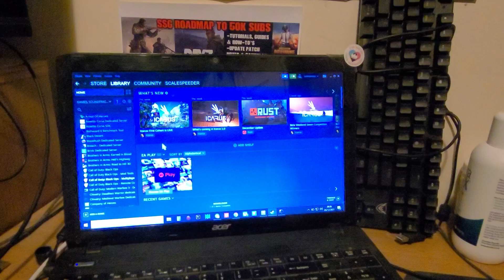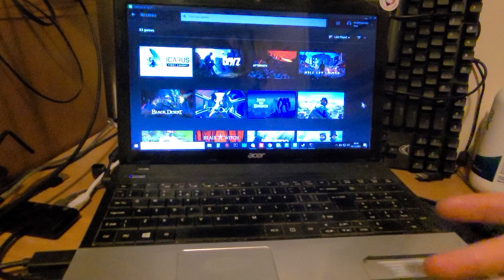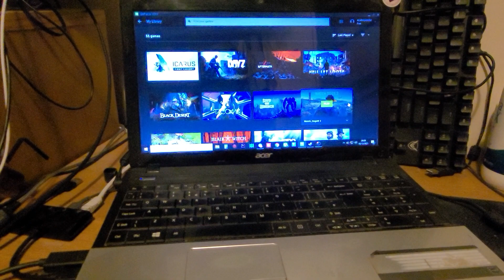Free, Unlimited Storage To Install Your Games Without Filling Up Your PC's Drive: GeForce Now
We're all guilty of owning many, many games that we simply don't install on our PC's because we simply don't have the drive space.
A simple solution to try is the free version of GeForce Now. It won't play all of your PC games, but you might be surprised at how many are available through the streaming service - allowing you to play those games you don't want to install!
Thanks, Rob.